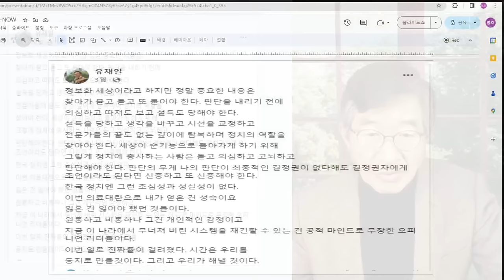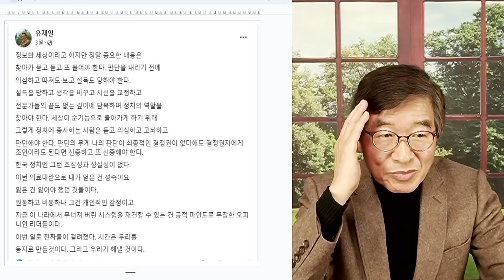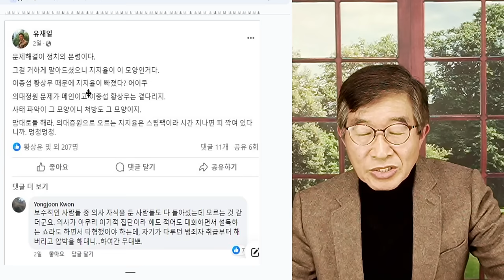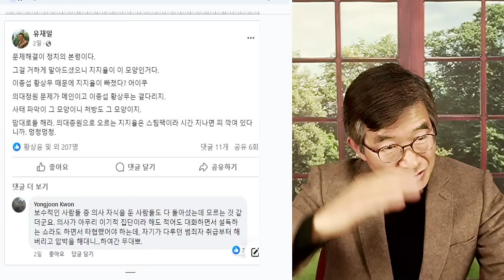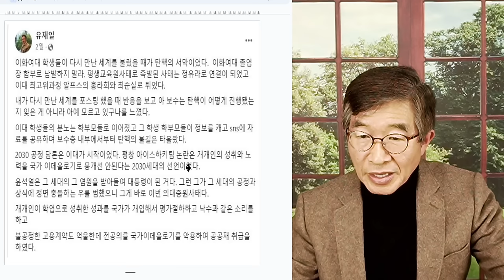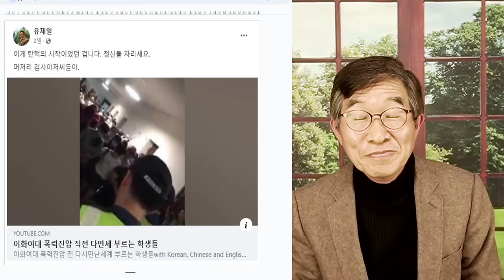의료사태 강경책, 후폭풍 / 한 보수 논객의 살벌한 경고 / 기대하는데로 조용히 끝나지 않을 것 [공병호TV]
Bitcoin : 3MTW849AkP2ftLeSK2teZHMmzLu7Z83s9U